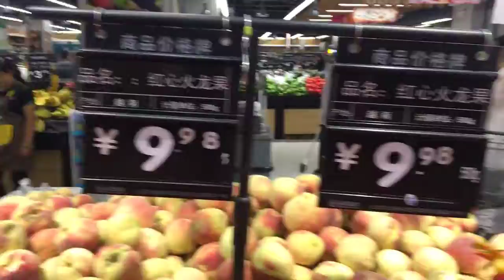September 20, 2018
BLACKCOUNTRYGALTHEMOUNTAINSPEAKER# part 2